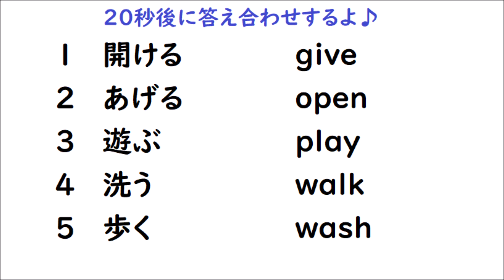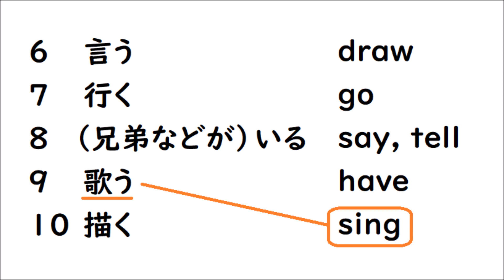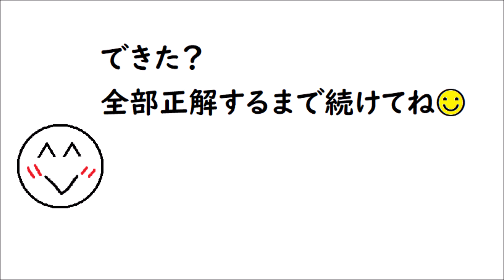テスト４６test46 【英検5級レベル】 【一般動詞１５語の意味と同じになるように英単語と線で結んでみよう♪】小学生向け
英検５級レベルの一般動詞は少なくても５０語覚えないといけないです☺覚えるのが大変なら、まず１５語クイズ形式で覚えていこう♪